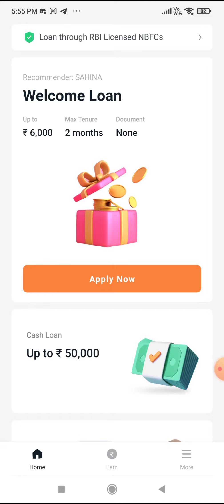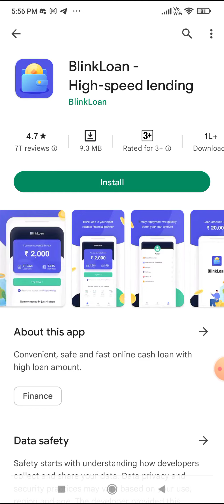Blinkloan High Speed Lending Loan App Fake Or Real